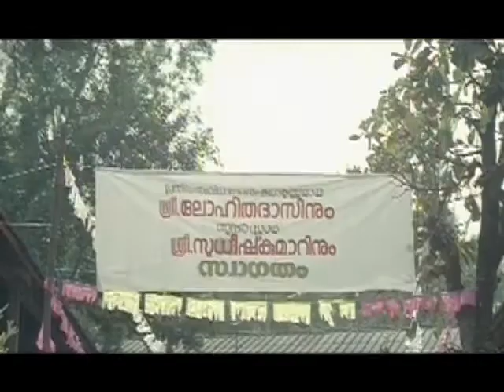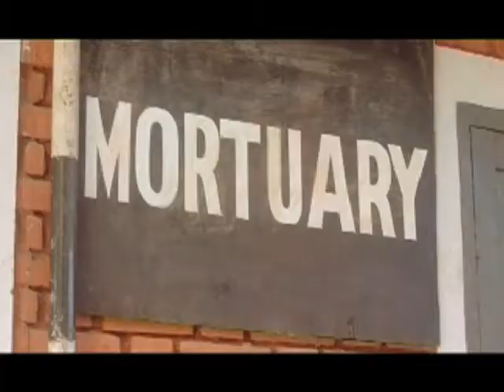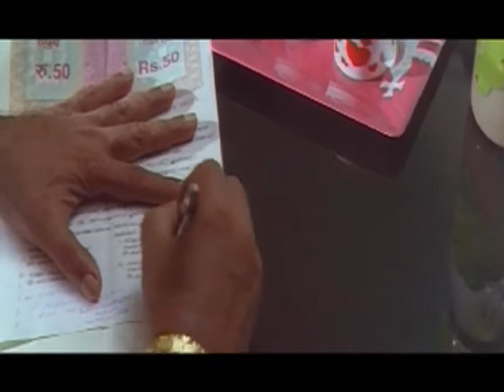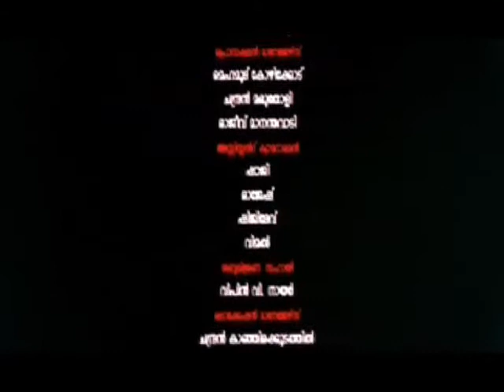Jeevanam 2010 | Malayalam Full Movie | Malayalam Movie Online | Saikumar | Sarika Menon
Watch Full Length Malayalam Movie Jeevanam release in year 2010. Directed by Rajeena, music by Younaceo and starring Saikumar, Sarika Menon, Indrans, Narayanan Nair, Anzil, Salim Baba, Chandra Kanth, Vijayan Malaparamba, Sudheer, Rajalakshmy, Ramy Ravi, Silpa Achu, Mamukkoya. We are adding latest Malayalam Movies regularly on this channel.